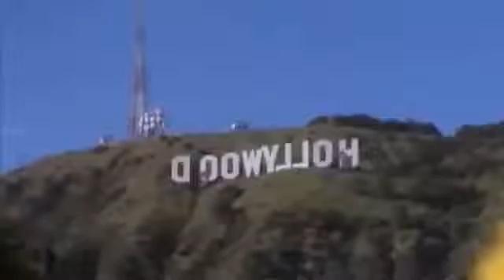Base On A True Story 2016 - A Grandpa for Christmas 2007 ✰ Hallmark Movies 2016